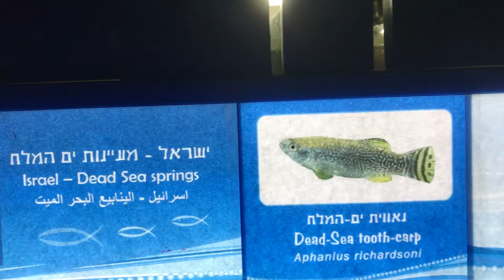Totes Meer Fisch 🐟